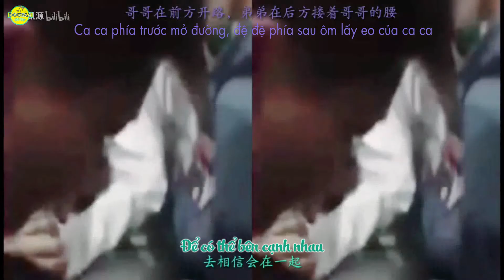[FMV VIETSUB] [KHẢI NGUYÊN] 【王俊凯❤王源】- DŨNG KHÍ | 勇气